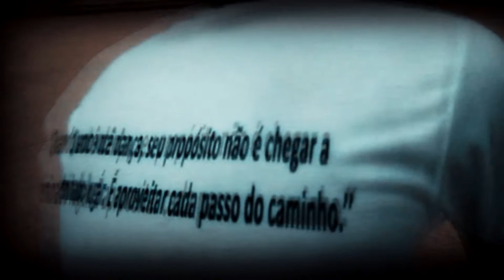Risley - Dangerous II - FREE STEP 2012